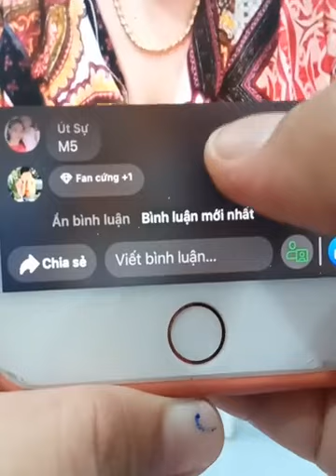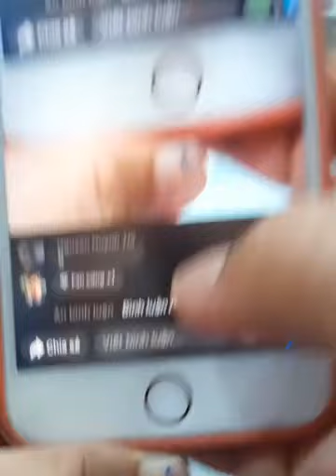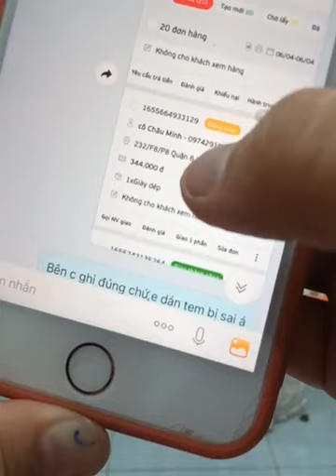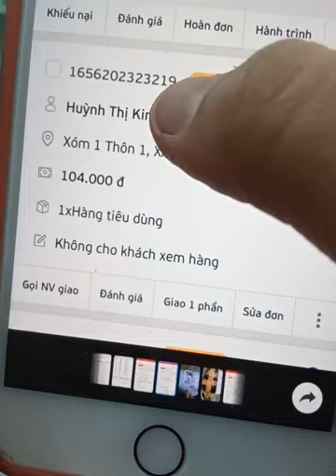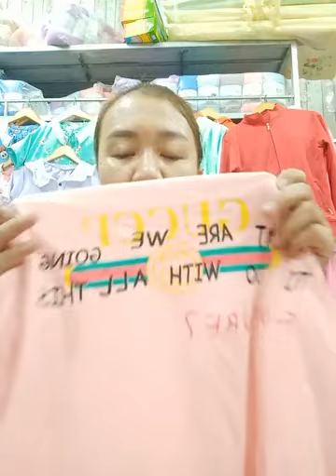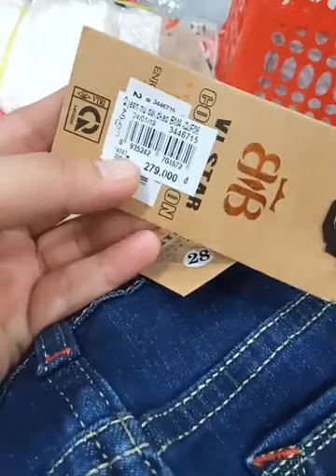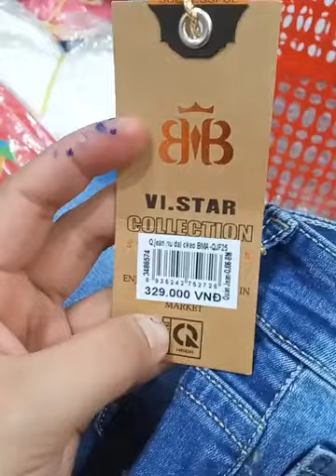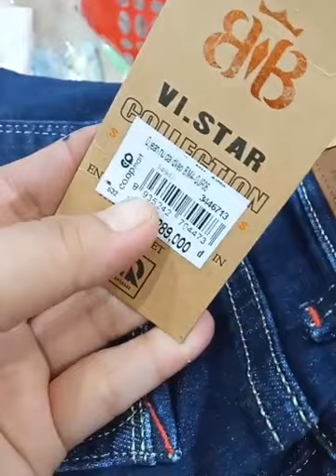Lên nào các chị em! Nay chơi lớn bán vốn thôi à! ｜ By Hoàng My chuyên Thời Trang Giá Rẻ 100s